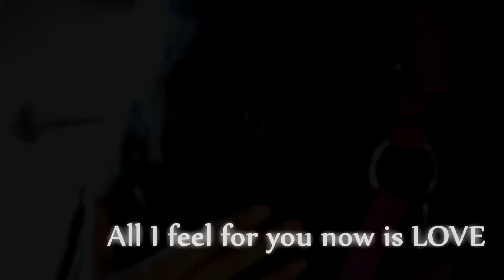All I feel for you now...is L O V E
DO NOT CLAIM SONG OR AUDIO, BUT DO CLAIM THE AONG AND AUDIO PUT TOGETHER AS MY OWN IDEA AND MY OWN HARD WORK! DO NOT STEAL! I WILL EAT YOU FOR DINNER!!! NO JOKE. I WILL

HD PLEASE! OTHERWISE IT RUINS MY BEAUTIFUL CLIPPIES
VIDEO TAKEN BY SIERRA SEVERT  aka EventerBabe108, SUB HER!!!

Song - Into Dust , Mazzy Star
Program - Sony Vegas Platinum HD 11.0
Audio - SKINS behind the scenes, Effy, and then Effy and Freddy
Description -

Wow. I think this may be my all time favorite video. I was working on it for a while, and then non of my clips were doing it justice so I called Sierra out to make some magic for me and this is what came of it :) I know, the editing isnt THAT good, but I love the song, and the quote, and I LOVE the horse is pertains to.

When I first got Finn, things weren't easy. He was aggresive and untrusting and we were ready to give up. And then though a series of last ditch efforts on my part, I formed a relationship with him that I really havent formed with any other horse.

He is my best friend now, and all the bad things that happened with us...I pushed them away and no all I know for this horse is love. The beggining quote kinda goes with our realtionship when it was started. I had just lost a horse who I thought was the most amazing animal Id ever own, and looking at Finn and how he was SO difficult to handle made me think we would never go anywhere. so I just was going to have to wait and see.

Now, I consider him one of the most talented and special horses Ive ever sat on.

Special thanks to the United States Equine Rescue League for allowing me to adopt this amazing horse. Please follow the link below and learn more about the program.